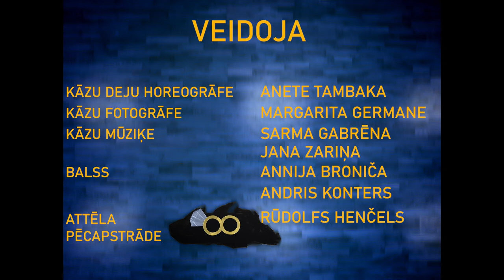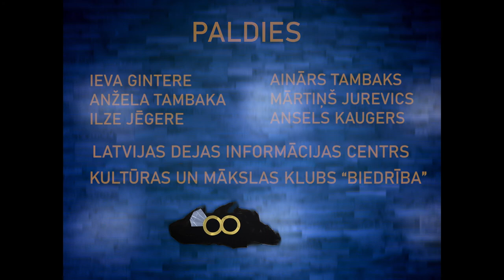KĀZU DEJA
VEIDOJA
Kāzu deju horeogrāfe ANETE TAMBAKA
Kāzu fotogrāfe MARGARITA GERMANE
Kāzu deju mūziķes SARMA GABRĒNA un JANA ZARIŅA
Balss ANNIJA BRONIČA un ANDRIS KONTERS
Attēla pēcapstrāde RŪDOLFS HENČELS

PALDIES
Anžela Tambaka
Ieva Gintere
Ansels Kaugers
Ainārs Tambaks
Mārtiņš Jurevics

Kultūras un teātra klubs BIEDRĪBA
Latvijas dejas informācija centrs

WEDDING DANCE created by:
Wedding dance choreographer ANETE TAMBAKA
Wedding photographer MARGARITA GERMANE
Wedding musicians  SARMA GABRĒNA and JANA ZARIŅA
Vocal ANNIJA BELOGRUDOVA and ANDRIS KONTERS
Photography post processing RŪDOLFS HENČELS

THANKS to:
Anžela Tambaka
Ieva Gintere
Ansels Kaugers
Ainārs Tambaks
Mārtiņš Jurevics